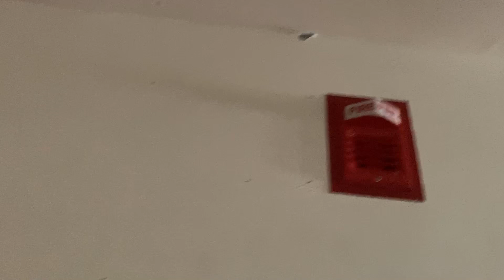Fire Alarm Test #104 | Vintage Simplex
This is one of the 3 buildings that was remodeled in the late 1980s due to a bond passage. The system in this building is the same type and same age as the one in the big high school. It uses simplex 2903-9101 strobe plates with 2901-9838 horns. However the gym wing is actually older than the rest of the building and as such has a more unique setup. The gym itself has a single 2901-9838 mounted stand alone and theres a band or other classroom that has an amseco motor horn in it. The panel is unfortunately not original as it is now a gamewell E3

Hex key for BG-12 Pull Station